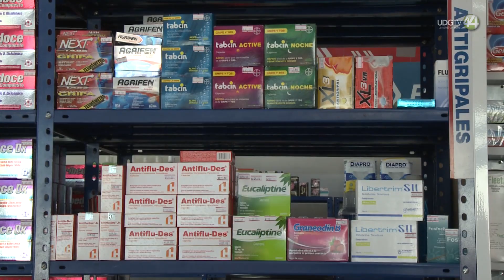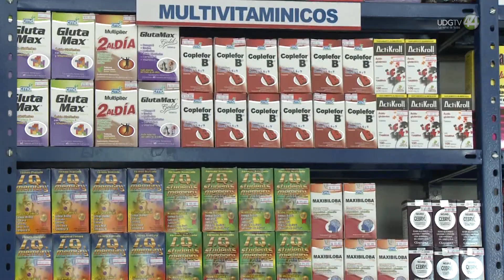La Cofepris lanza alerta para que la gente no dependa demasiado de las cremas y ungüentos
Muchas veces se piensa por parte de la población que las cremas o ungüentos no hacen daño por ser aplicados en la piel y cuántas veces acudimos a la farmacia a comprar una pomada para la rozadura del niño, para las picaduras de mosquito, o para lo quemado por el sol o pequeñas quemaduras de aceite.